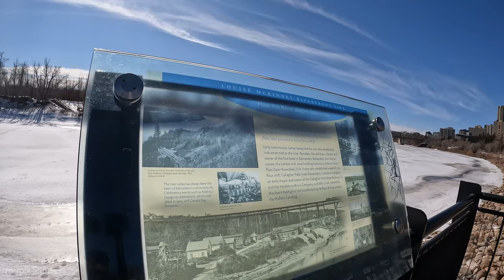Edmonton | Louise McKinney Riverfront Park | Walking Tour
Spring season is here!
So we finally decided to take our first Walking Tour in one of Edmonton's scenic parks - Louise McKinney Riverfront Park.

It's interesting to see how parks look like on different seasons. So we're definitely coming back for more "walks" when the seasons change!

Please send us on the comments below any recommendations that you would like to see on mapleSnaps' next tour adventures!

*This video was taken using gopro10 in 4k60fps. Date actual taken: 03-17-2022

For more information on Louise McKinney Riverfront Park, you may click this link (or you may copy and paste it to your browser)